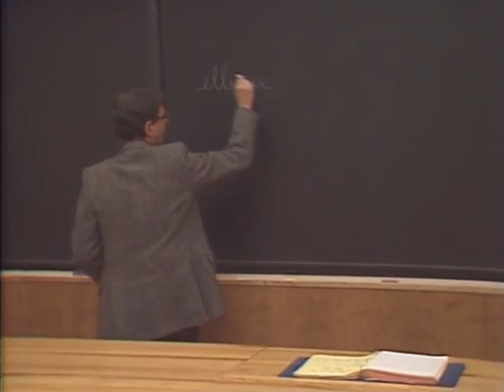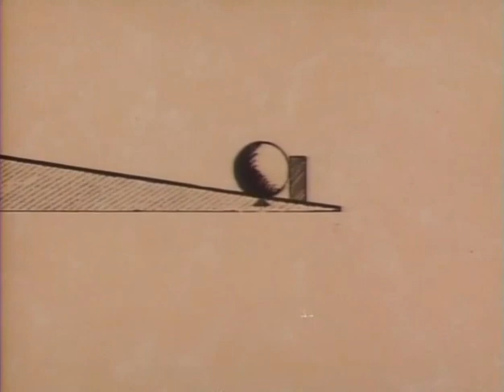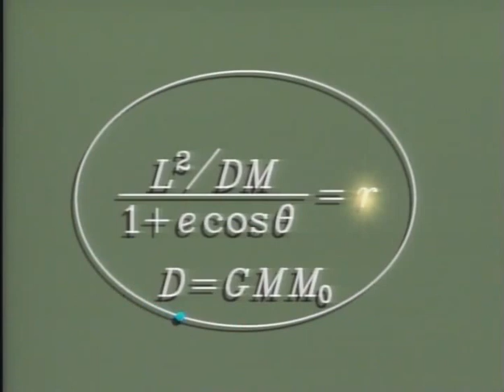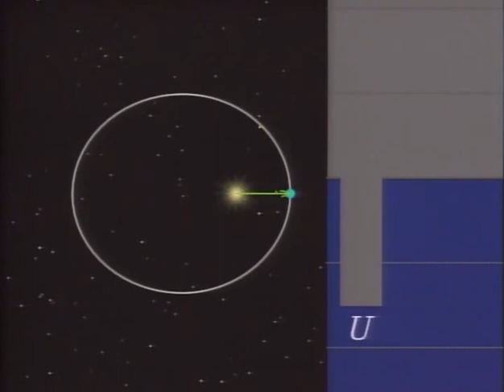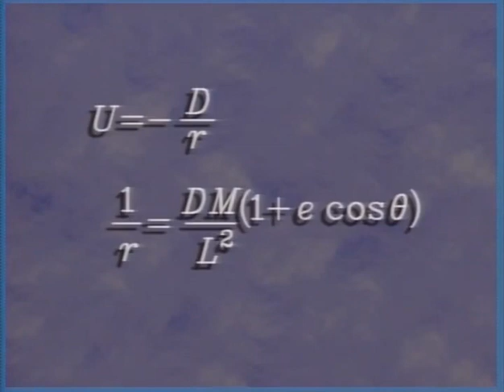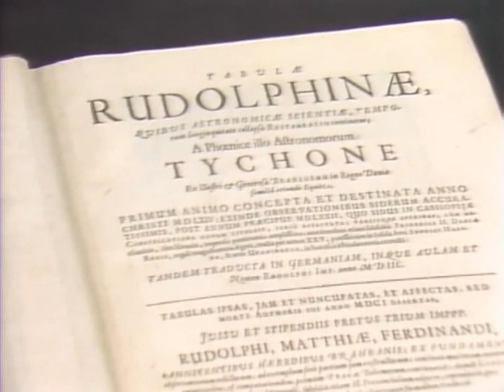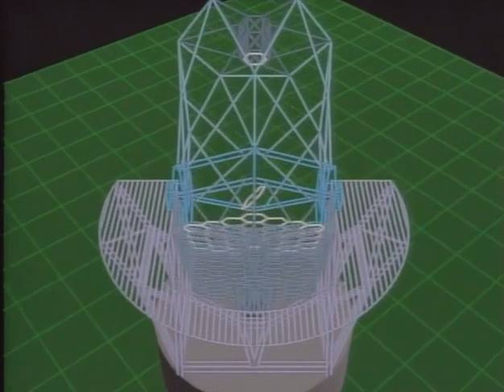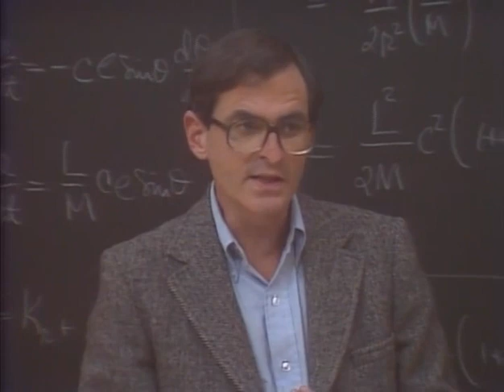Episode 23: Energy And Eccentricity - The Mechanical Universe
Episode 23. Energy and Eccentricity: The precise orbit of a heavenly body — a planet, asteroid, or comet — is fixed by the laws of conservation of energy and angular momentum.

“The Mechanical Universe,” is a critically-acclaimed series of 52 thirty-minute videos covering the basic topics of an introductory university physics course.

Each program in the series opens and closes with Caltech Professor David Goodstein providing philosophical, historical and often humorous insight into the subject at hand while lecturing to his freshman physics class. The series contains hundreds of computer animation segments, created by Dr. James F. Blinn, as the primary tool of instruction. Dynamic location footage and historical re-creations are also used to stress the fact that science is a human endeavor.

The series was originally produced as a broadcast telecourse in 1985 by Caltech and Intelecom, Inc. with program funding from the Annenberg/CPB Project.